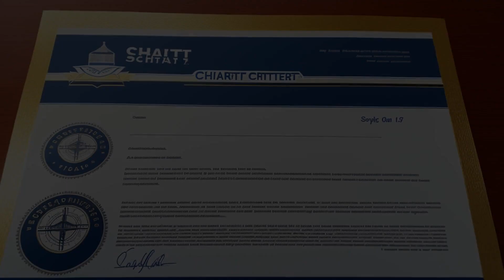Centaur Partners, IV v. National Intergroup, Inc. (1990) Overview | LSData Case Brief Video Summary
The case involves a dispute over whether an 80% supermajority vote is required to amend National Intergroup, Inc.'s by-laws related to the board of directors. Centaur attempted to amend the by-laws to fix the number of directors at fifteen and prevent the board from amending it without the 80% vote. The question before the court is whether this amendment conflicts with the corporation's charter, which gives the board the authority to fix and alter the number of directors. The most relevant fact is that National's charter and by-laws require an 80% supermajority vote to amend provisions related to the composition of the board of directors.

Centaur Partners, IV v. National Intergroup, Inc. (1990)
Delaware Supreme Court
582 A.2d 923